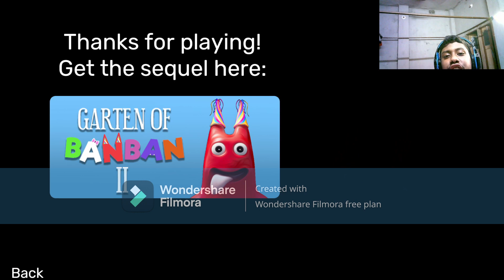Unlocking the Secrets: Nanu-Panda's Game-Changing Shout Heard Worldwide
HI, I AM NANU-PANDA
SO, THIS VIDEO IS FUNNY AND LALALALALALA
Video information:-
This Video is funnest Video with face
Video is useful and enjoying 😉 with NANU-PANDA (I mean BOSS) I TOLD THAT YOU [ MY NAME IS BOSS YOU ARE A TOTAMTO Sauce . @NANU-PANDA

SEARCHING TOPIC:-
Garten of Banban 1 Full Gameplay Walkthrough (2K60fps)
THE HORROR SCHOOL OF KIDS | GARTEN OF BANBAN
GARTEN OF BANBAN PART 2 | TECHNO GAMERZ | TECHNO GAMERZ GARTEN OF BANBAN PART 2 | TECHNO GAMERZ
JUMBO JOSH NOOoOOooO!! | GARTEN k | GH'S ANIMATION
Garten of Ban Ban is Rainbow Friends + Poppy Playtime! (FGTeeV Scared by Cuteness)

Popular gaming youtube:-
1.@TechnoGamerzOfficial
2.@RoobinTV
3.@MrBeastGaming
4.@TotalGaming093
5.@PLAYGROUND_GLOBAL
6.@PAYALGAMING
7.@YesSmartyPie
8.@PewDiePie
9.@dream
10.@minecraft
11.@theslowmoguys
12.@Mythpat
13.@lomoximo
14.@NANU-PANDA
15.@epicdipic
 16.@JONATHANGAMINGYT

garten of banban 3
garten of banban secrets,
garten of banban full game
garten of banban chapter 4 gameplay
garten of banban gameplay,
garten of banban chapter 2 gameplay
,garten of banban all jumpscares
,garten of banban 3 gameplay,
garten of banban 3 full 🎮

Video information:-
Video is useful and enjoying 😉 with NANU-PANDA (I mean BOSS) I TOLD THAT YOU [ MY NAME IS BOSS YOU ARE A TOTAMTO Sauce .

I HOPE YOU ENJOYED MY GAMING VIDEO
BYE MY YOUTUBER FAMILY 👪